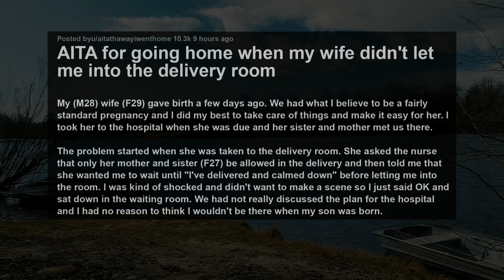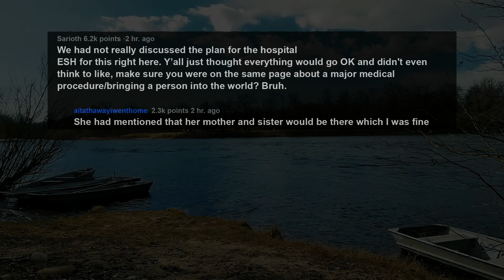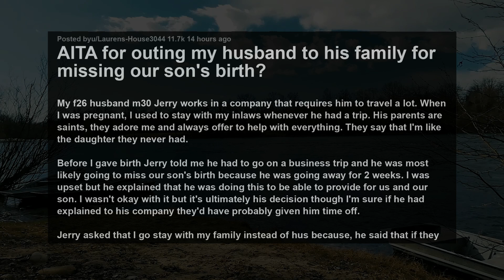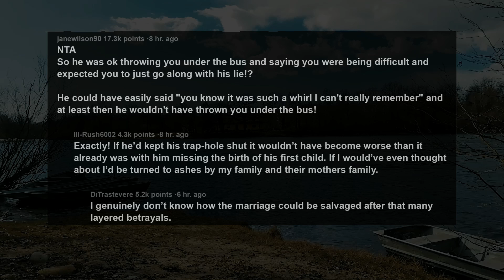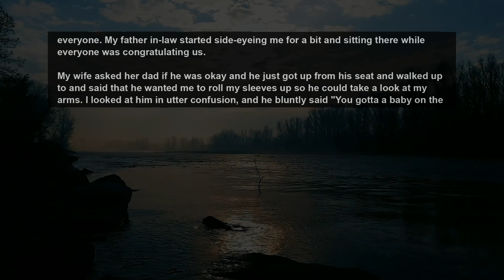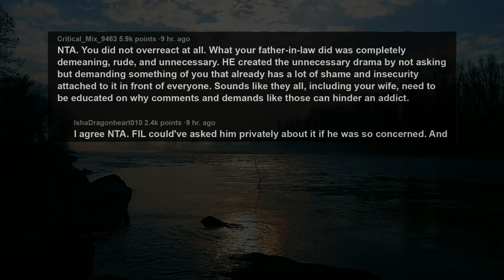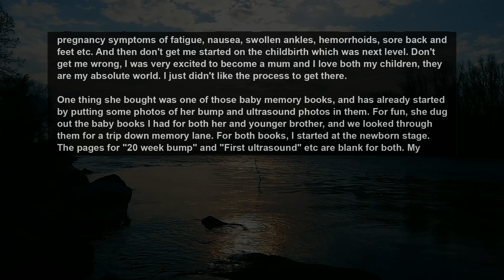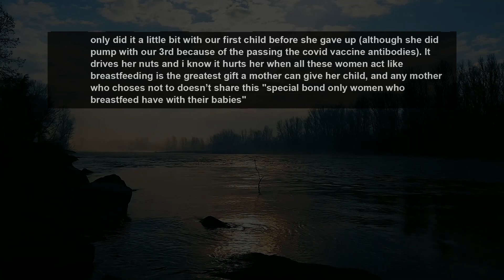Wife Refused To Let Me Into The Delivery Room For No Reason, Then Got Mad I Went Home Instead.. AITA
Story 1:
AITA for going home when my wife didn't let me into the delivery room
Story 2:
AITA for outing my husband to his family for missing our son's birth?
Story 3:
AITA for refusing to roll my sleeves up per my father inlaw's request?
Story 4:
AITA the telling my daughter the truth of how I felt about being pregnant, and why I have no photos of me pregnant with her?